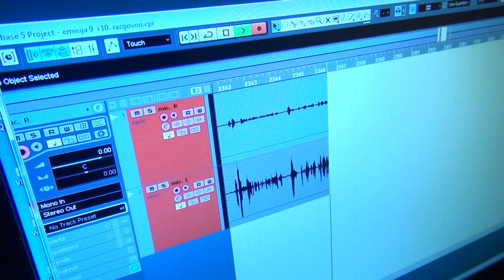Ljudi iz senke - Miroljub Todorovic Dzimi